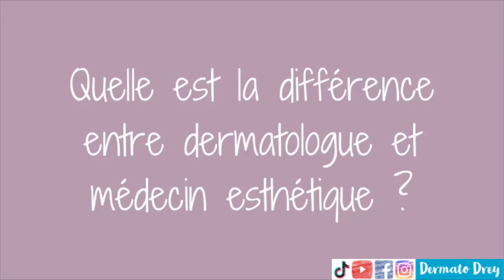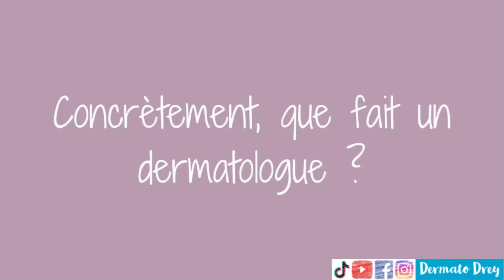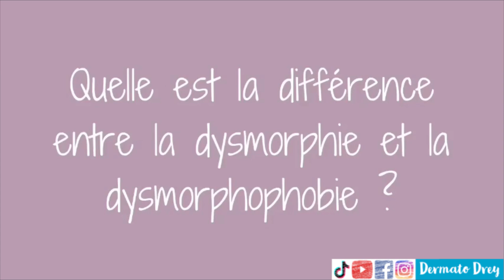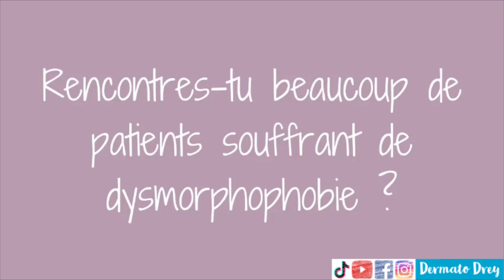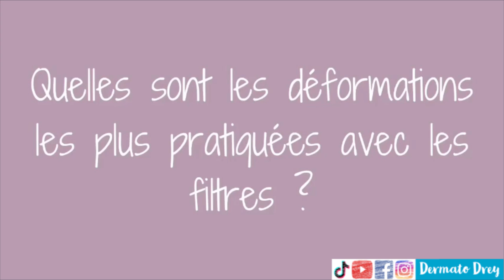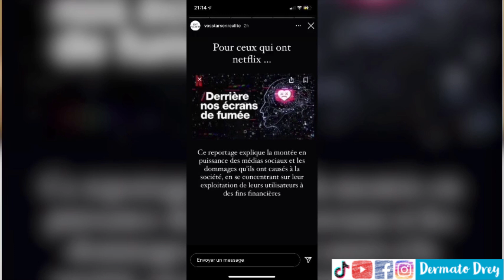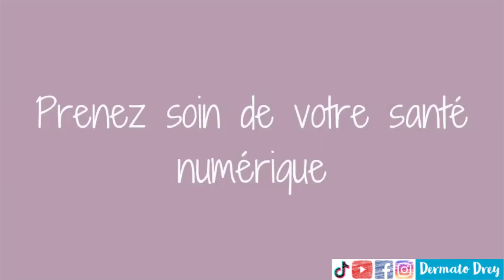Selfies et dysmorphophobie : la chirurgie esthétique sur les réseaux sociaux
Bonjour !
Je vous propose le replay du live instagram que nous avions réalisé avec @vosstarsenrealité au sujet de l'omniprésence de l'esthétique sur les réseaux sociaux, en particulier Instagram et Tiktok, et les conséquences que cela peut avoir sur notre santé mentale et physique.

Comment l'usage permanent du selfie, des stories face cam, des vidéos TikTok ou Snapchat, voire des visio conférences Zoom, a modifié notre rapport à notre visage et notre corps, parfois jusqu'à la dysmorphophobie.

Pourquoi les filtres, photoshop et les applications de retouche rencontrent-ils un tel succès ?

Comment préserver sa santé mentale, numérique, et son estime de soi ?

Dermato Drey, je suis médecin dermatologue, je crée des vidéos d'information médicale grand public.

Je rappelle que cette chaîne n'est ni une plateforme de téléconsultation ni une publicité pour mon activité médicale.

Prenez soin de vous, on se retrouve CHAQUE DIMANCHE à 19H :-)

D'AILLEURS DIMANCHE PROCHAIN, le 4 AVRIL 19 H, je serai en LIVE SUR YOUTUBE pour répondre à vos questions et plaisanter en direct !
Rejoignez-moi sur YouTube Dermato Drey, on fêtera ensemble l'anniversaire de la chaîne, les 35.000 abonnés Instagram, les 200.000 Tiktok... vous me direz d'où vous venez ! A dimanche ;-)